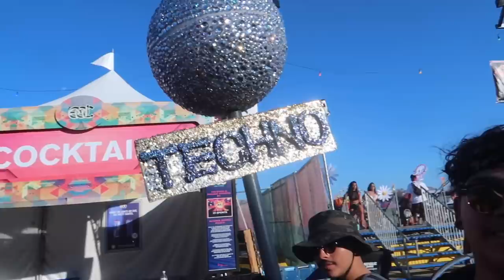EDC Las Vegas 2018 Day 1! (Mini-Movie)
In this episode of SnewJ. SnewJ goes to Las Vegas for EDC 2018, this is day 1. Artist that played in the electric daisy carnival were:
Dash Berlin, Dateless, Datsik, Detlef, Dimtri Vegas & Like Mike
Dion Timmer & Excision, Diplo, Dirty Audio, DJ Isaac, DJ Mustard
DJ Snake, Doctor P, Dombresky, Don Diablo, Dr. Fresch, Dr. Phunk
Dr. Rude, DROELOE, Drum Sound & Bassline Smith, E-force, Ekali
Elephante, EPROM, Eptic, Eric Prydz, Excision, Ferry Corsten, Firebeatz
Fisher, Flux Pavillion, Fox Stevenson, G Jones, Gabriel & Dresden, Gammer, Geni, Gentleman's Club, Getter, Gorgon City, Green Velvet
Grum, Gryffin, Habstrakt, Hardwell, Headhunterz, Heady, Hekler
Hot Since 82, Ilan Bluestone, Illenium, J00F, Jackbeats, Jai Wolf
Jason Ross, Jauz, Jordan Suckley, JOYRYDE, k?d, Kaskade, Kayzo
Khalid, Kill The Noise, Kittens, KSHMR, Kygo, LO'99, LOUDPVCK
Maceo Plex, Malaa, Markus Cchulz, Marshmello, Martin Garrix, Mele
MK, Monxx, NGHTMRE, Oliver Smith ,Ookay, Paul Van Dyk, Pendulum
R3hab, Rabbit in the Moon, Rawtek, Redlight, Rezz, Sage Armstrong
San Holo, SAYMYNAME, Seven Lions, Shiba San, Slander, Slatin, Slushii, Snails, Solardo, Space Jesus, Spencer Brown, Squnto
Sub Zero Project, SVDDEN DEATH, Tchami, Technoboy, The Doctor
Tiesto, Toneshifterz, Tuneboy, Virtual Self, Warface, Wasted Penguinz
Whethan, Will Clarke, Yellow Claw, Yookie, Yultron, Zedd, Zeds Dead
ZHU, Zomboy